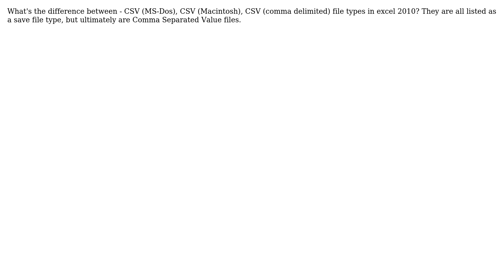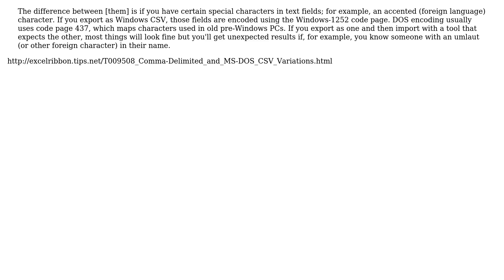Unix & Linux: What's the difference between - CSV (MS-Dos), CSV (Macintosh), CSV (comma delimited)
With thanks & praise to God, and with thanks to the many people who have made this project possible! | Content (except music & images) licensed under cc by-sa 3.0 | Music | Images & others | With thanks to user Raystafarian user chobo2 and the Stack Exchange Network Trademarks are property of their respective owners. You are responsible for your own actions.